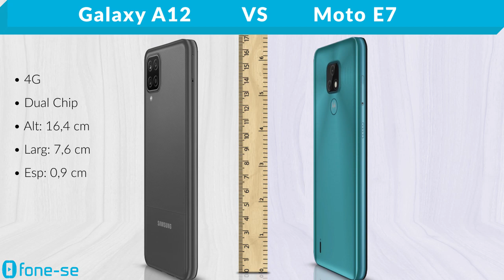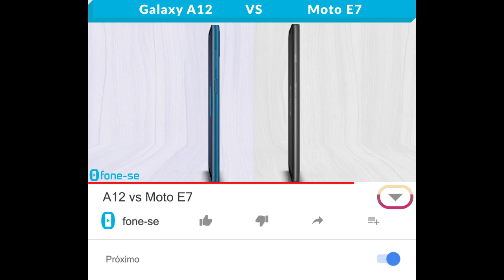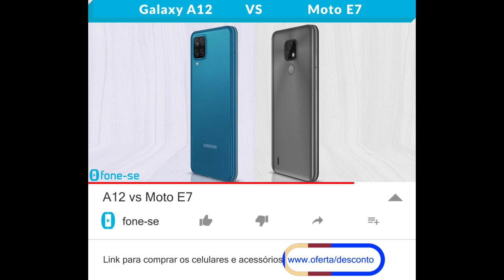A12 vs Moto E7 (Comparativo)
Tons diferentes de azul no comparativo entre a ficha técnica do Samsung Galaxy A12 e do Moto E7, além de uma comparação de tamanho exclusiva (3D), e muito mais.

(Galaxy A12)

Pergunta:
De 0 a 10, que nota você dá pras fotos tiradas com seu celular? Qual é o aparelho?